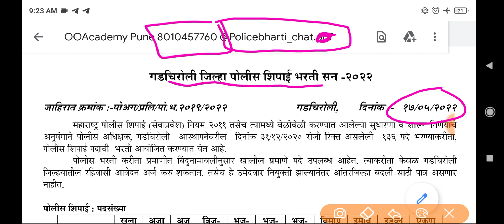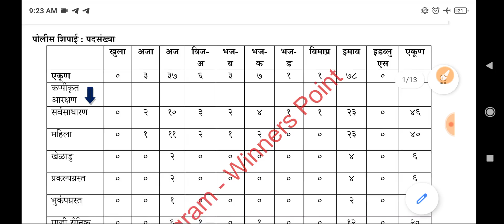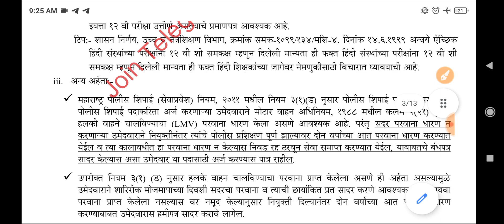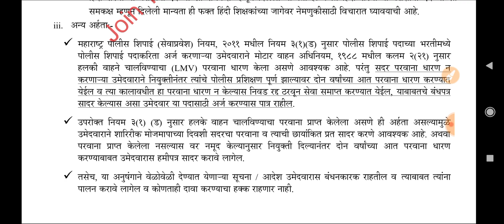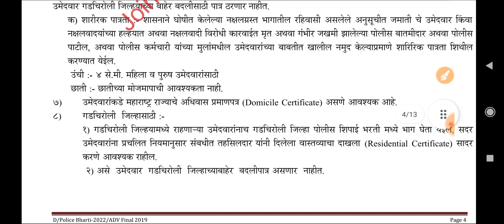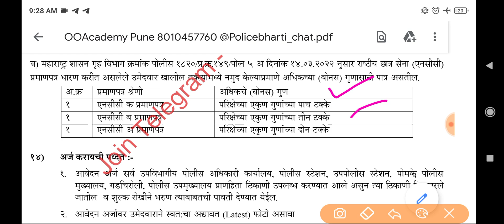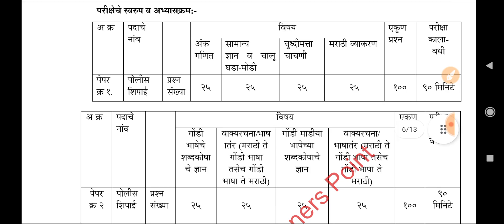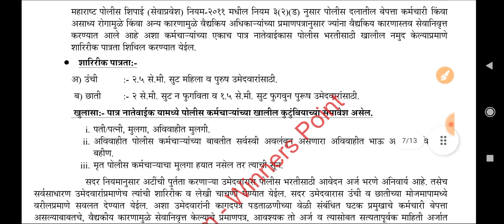पोलीस शिपाई जाहिरात 2022 प्रसिद्ध अर्ज भरण्यास सुरुवात || महाराष्ट्र Police Shipai Bharti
पोलीस भरती ग्रुप जॉईन करा